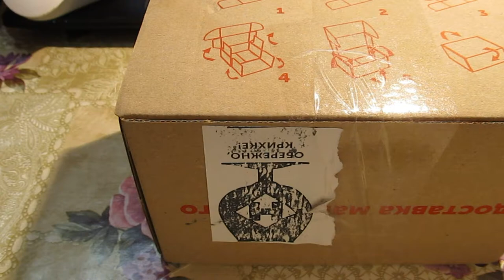Разные мелкие вещи из СССР.